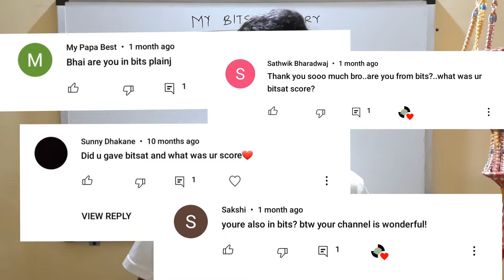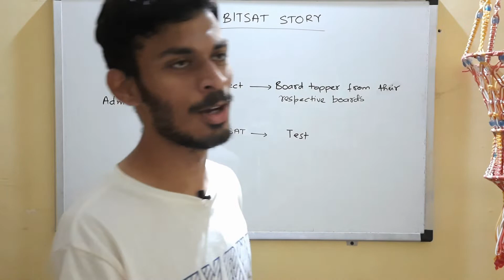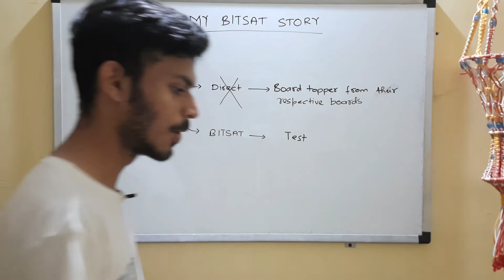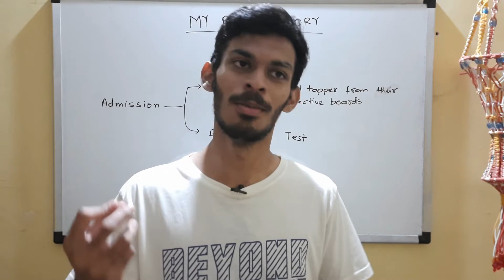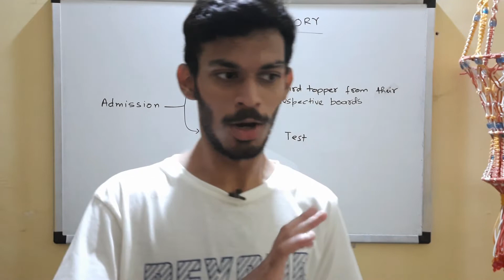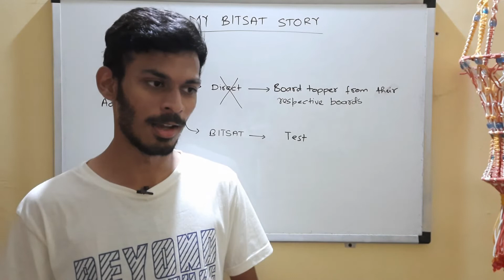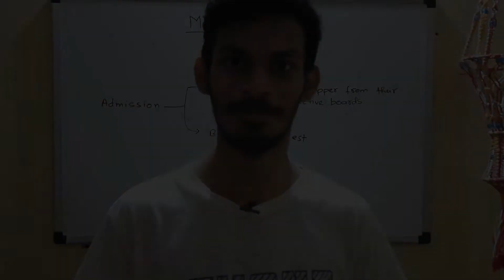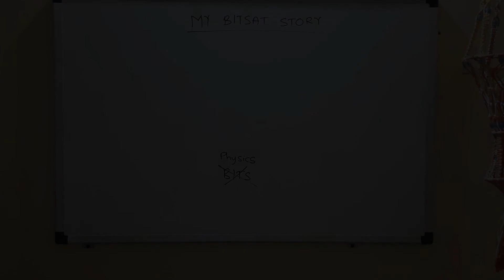My BITSAT Story and What went Horribly wrong?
you guys have been asked me a lot about my BITSAT attempt, it's a lovely(painful) story and I share all of it in this video, I hope it will motivate you.

CHARITY

Aashman Foundation
Corporation Bank/union bank of India

Google pay or paytm upi

aashman@uboi

Under reference column mention:
Kuchipudi Radhika sri anjani